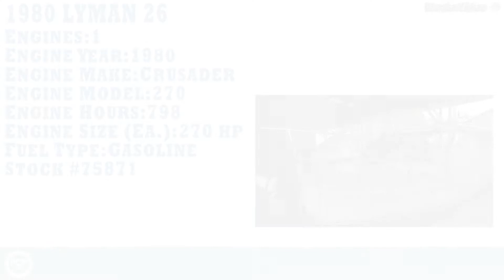[UNAVAILABLE] Used 1980 Lyman 26 Cruisette in St. Helens, Oregon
1972 Grand Banks 49 Alaskan in Ridge, Maryland - $12,000

1965 Egg Harbor 37 in S Portland, Maine - $14,900

1968 Chris-Craft 38 Commander Sedan in New Buffalo, Michigan - $14,900

1972 Grand Banks 36 Sedan in Emeryville, California - $21,000

1949 Chris-Craft 22 Runabout in Wolfeboro, New Hampshire - $17,500

1949 Chris-Craft 34 Exp in Victor, New York - $23,500

1958 Chris-Craft Sea Skiff 18 in Dothan, Alabama - $14,750

1965 Hunter 39 Sedan Cruiser in Stockton, California - $19,000